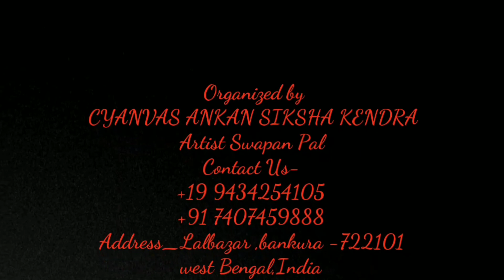RADHA KRISHNA | LEARN WATER COLOR | FOR BEGINNERS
We wish you a very Happy Holi!

And we all know, Holi is a festival of colours which reflect the love between Radha-Krishna. ❤️

So we are back again with our Holi special new tutorial video.

The procedures of the painting are as follows-
1. The sketch of the painting is being drawn step-by-step.
2. Then the first tone is being applied.
3. Then the painting is being detailed with darker shades.
4. And at last, to make it special the finishing detailings are done.😉

Fill your mind and cyanvas with colours on this auspicious day.

And if you love it, don't forget to try it out and share with us.☺️

Best wishes...